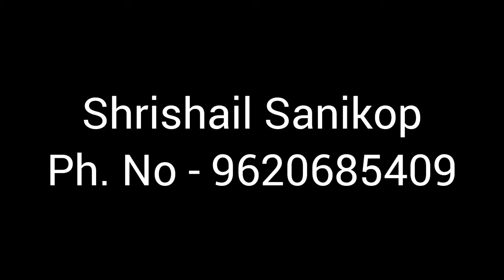ಶ್ರೀ ಗುರು ವಚನವನ್ನು ಪಾಲಿಸಿದ ಗುರುನಾಥಾರೂಢ ಸ್ವಾಮಿಗಳು Siddharoodha Swamy